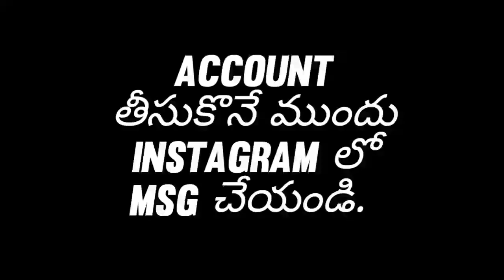Freefire account sale ll level 64 I'd for sale ll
free fire account sale.
if you're interested to buy click on Instagram link